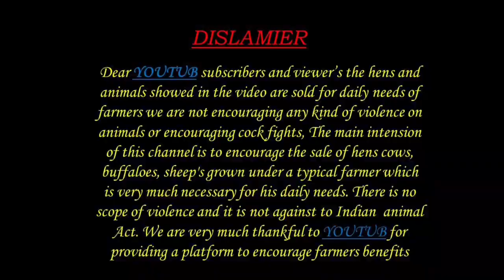DAIRY FARM TRAINING HOW TO SUCCESS DAIRY FARM